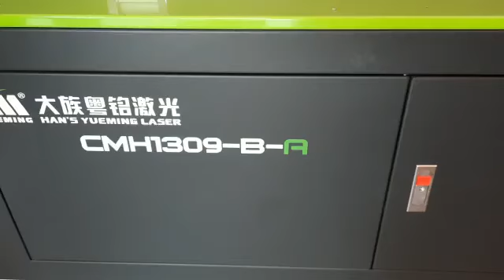Laser Engraving & Cutting Machine CMH1309B-A (PH:9500063888)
Video from Keith Electronics Pvt Ltd

We are dealing with the following products...

1. Graphtec Cutting Plotters (Normal & Heavy Duty)
2. Graphtec Flatbed Cutting Plotters
3. Laser Engraving & Cutting Machines (Non Metal)
4. Co2 Laser Marking Machines (Non Metal)
5. Fiber Laser Marking Machines (Metal Marking)
6. Handheld Fiber Laser Marking Machines
7. Fiber Laser Cutting Machines (Metal Cutting)
8. Channel Letter Bending Machines
9. Welding Machines

And we have the following components...

1. Power supply 80w 6pin
2. Power supply 80w 9pin
3. Power supply 100w 6pin
4. Power supply 100w 9pin
5. Power supply 150w 6pin
6. Power supply 150w 9pin
7. Galvo scanner
8. Lens 20mm Dia 63.5mm FL
9. Lens 20mm Dia 50.8mm FL
10. Lens 20mm Dia 38.1mm FL
11. Lens 20mm Dia 76.3mm FL
12. Mirror 25mm Dia 3mm THK
13. Reci tube T1 (80W)
14. Reci tube T4 (100W)
15. Reci tube T6 (130W)
16. Lens 110x110
17. Lens 140x140
18. Lens 175x175
19. Lens 200x200
20. Lens 300x300
21. Air compressor
22. EZ card with rotary
23. EZ card without rotary
24. 69mm Rotary
25. 80mm Rotary
26. 100mm Rotary
27. 125mm Rotary